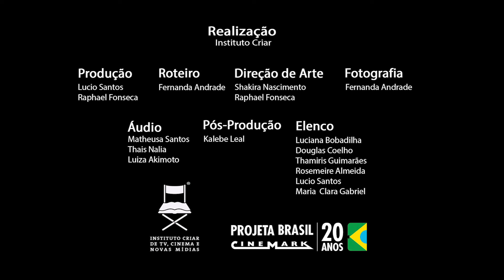Projeta Brasil 20 anos - Instituto Criar